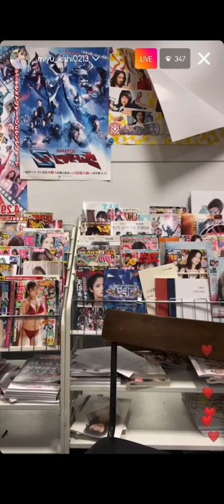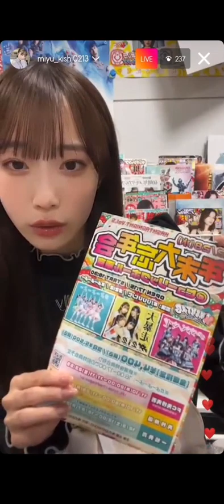Miyu Kishi instagram live 171122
Miyu Kishi